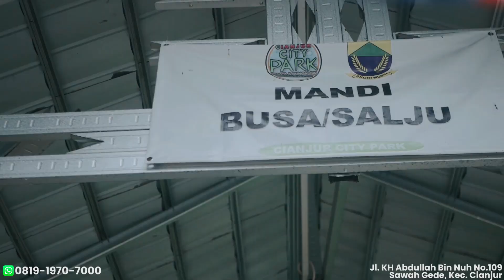Cianjur City Park, Wisata Keluarga Terbaik Di Cianjur.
Kunjungi Website Resmi Kami di untuk Melihat Berita-Berita Terupdate dan Terhangat!